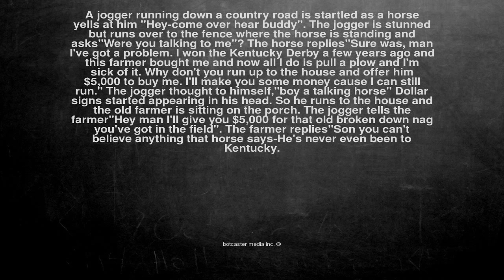Ok, here is the joke. A jogger running down a country road is ...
A jogger running down a country road is startled as a horse yells at him "Hey-come over hear buddy". The jogger is stunned but runs over to the fence where the horse is standing and asks"Were you talking to me"? The horse replies"Sure was, man I've got a problem. I won the Kentucky Derby a few years ago and this farmer bought me and now all I do is pull a plow and I'm sick of it. Why don't you run up to the house and offer him $5,000 to buy me. I'll make you some money cause I can still run." The jogger thought to himself,"boy a talking horse" Dollar signs started appearing in his head. So he runs to the house and the old farmer is sitting on the porch. The jogger tells the farmer"Hey man I'll give you $5,000 for that old broken down nag you've got in the field". The farmer replies"Son you can't believe anything that horse says-He's never even been to Kentucky.